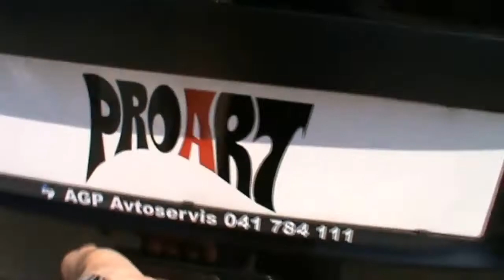2008 VW Caddy 1 9 TDI LIFE Full Review Start Up Engine and In Depth Tour 1